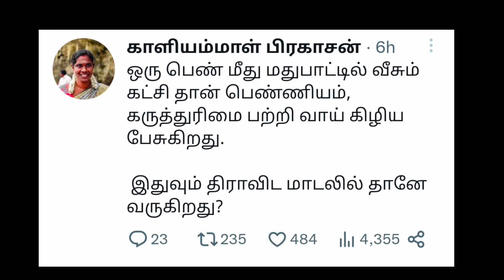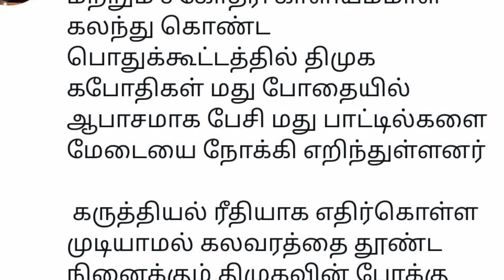காளியம்மாள் பேசிக் கொண்டிருக்கும்போது மது பாட்டிலை வீசி எறிந்து ரவுடித்தனத்தில் ஈடுபட்ட திமுகவினர்